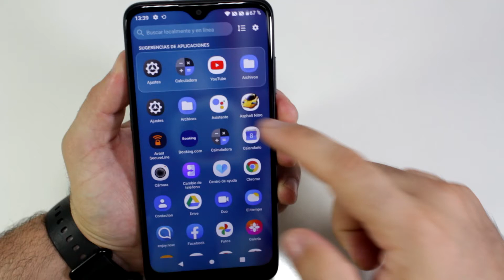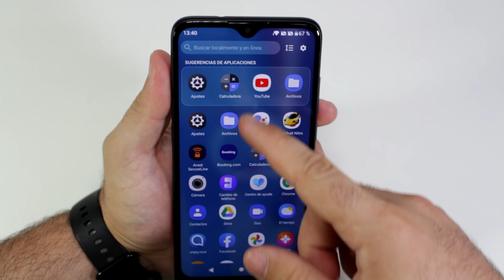Como Reiniciar Dispositivo Alcatel 1SE